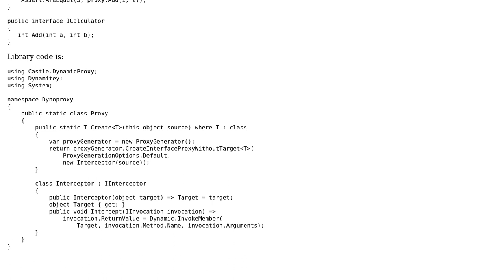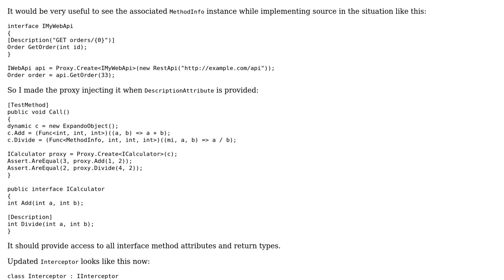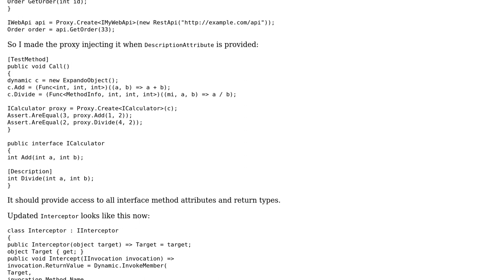Code Review: Strictly typed dynamic proxy to call dynamic object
With thanks & praise to God, and with thanks to the many people who have made this project possible! You are responsible for your own actions.